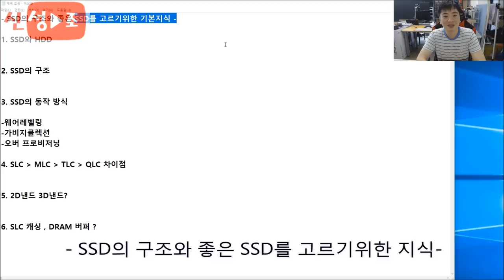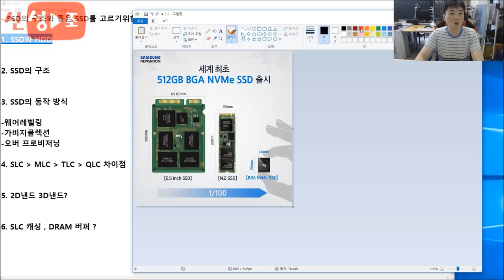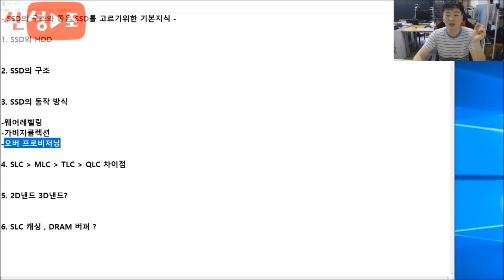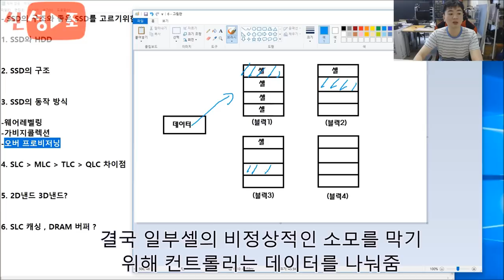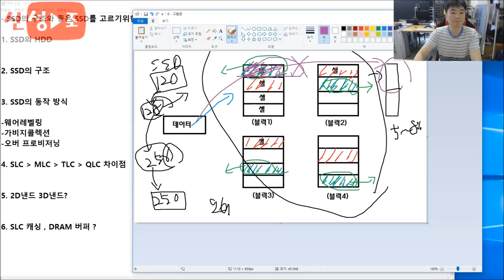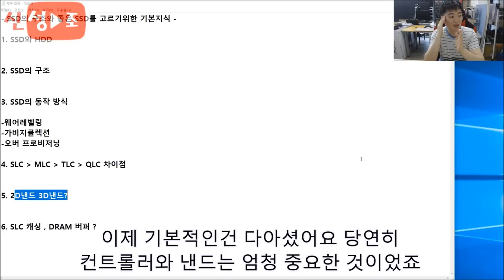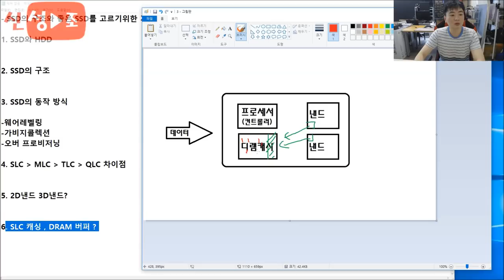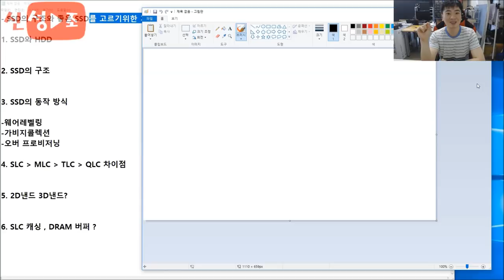좋은 SSD를 고르기 위한 기본지식 (SLC캐시 , 디램캐시 , 2D , 3D 등등) - 신성조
SSD 비교표를 올리면서 조금씩 알려드렸던 내용을 한번
종합해서 들고와봤습니다

표를 제대로 보기위해서 알아두시면 좋은 내용들
-SLC, MLC, TLC, QLC
-SLC캐싱 , DRAM 버퍼
-웨어레벨링 , 가비지콜렉션, 오버 프로비저닝 등등

너무 전문적이지 않게 약간의 생략과 비유를 통해 풀어봤습니다
다소 설명이 지루하고 아쉬운 부분이 있겠지만 한번쯤
봐주시면 도움이 될거에요!!